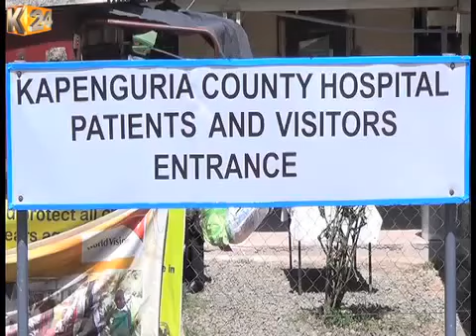2 young girls suffer burns after being left at home unattended in West Pokot County